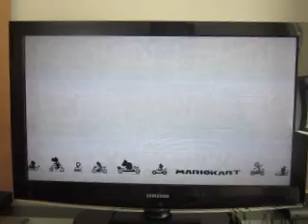Double Birthday Special For Connor Mayrose And Bingel Productions: Part 2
Here's part two, in which I will be playing Mario Kart 8 Deluxe for the Switch.